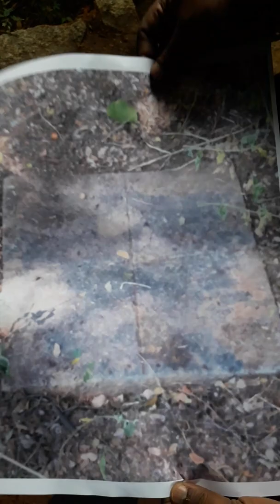Bangalore history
The Great Trigonometrical survey